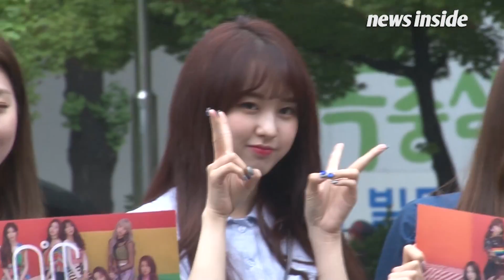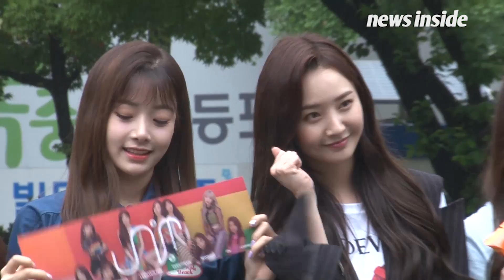[SSTV] 유니티, 공중파 첫 데뷔에 설렘 가득한 소녀들 (뮤직뱅크)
[뉴스인사이드 이현미 기자] 유니티(의진, 예빈, NC.A, 윤조, 이현주, 양지원, 우희, 지엔, 이수지)가 KBS 2TV ‘뮤직뱅크’ 리허설에 참석하기 위해 18일 오전 서울 영등포구 여의도 KBS 신관으로 출근했다.

이번 방송에서는 엔플라잉, 칸토가 출연해 컴백 무대를 펼친다.

이어 (여자)아이들, W24, 더보이즈(THE BOYZ), 드림캐쳐, 러블리즈, 벤, 스누퍼, 아이즈(IZ), 여자친구, 유니티(UNI.T), 유미, 크로스진, 트위티, 틴탑, 황인선이 출연한다.

한편, ‘뮤직뱅크’는 오늘 금요일 오후 5시 방송된다.